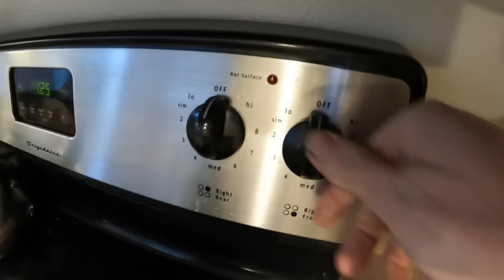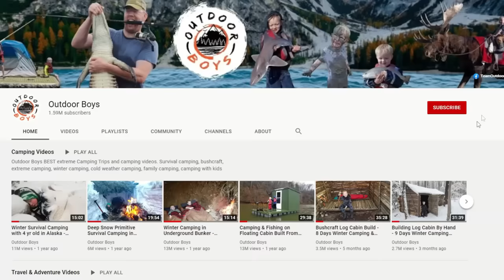3 Days Ice Fishing in Alaska - Burbot Catch and Cook.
We spend 3 days ice fishing in Alaska for Burbot (aka Eel Pot, Fresh water cod, Arctic Catfish, Ice eels) And we made delicious burbot poboy sandwiches.